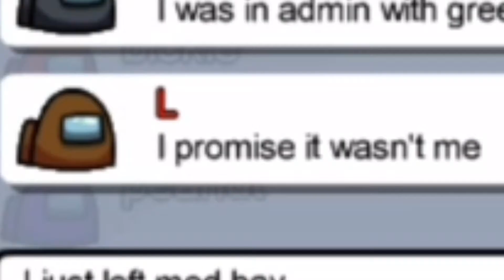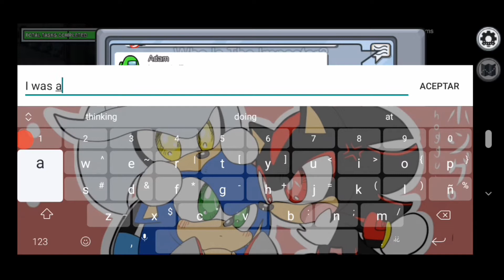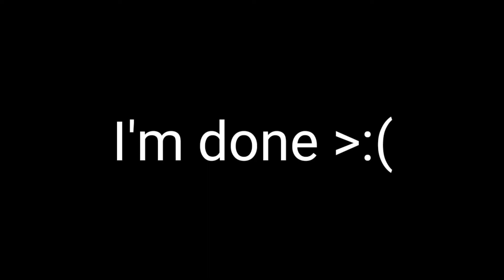When you play public servers on Among us...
So yeah, I played Among us in public servers and I it was bad lol

Discord Tag name: Mito #6336